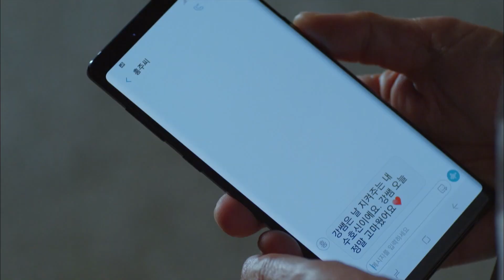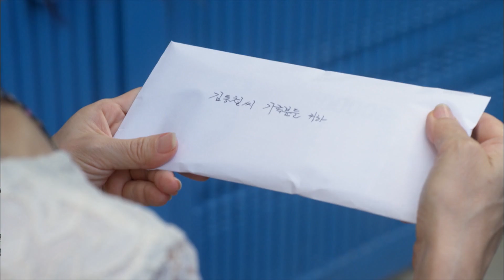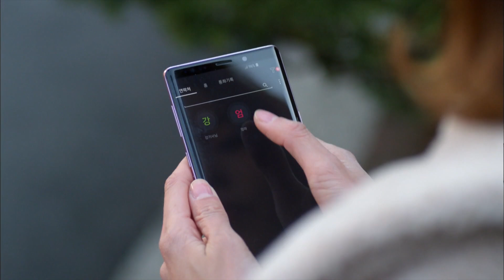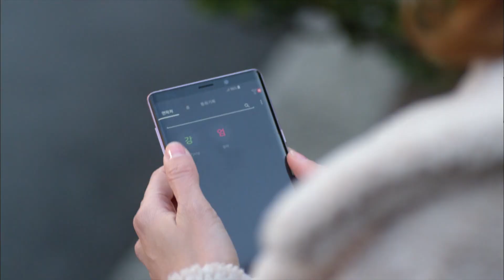My Only One | 하나뿐인 내편 EP60 [SUB : ENG, CHN, IND/2018.12.30]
* Cast : Gang Suil (Choi Sujong), Kim Doran (U-IE), Wang Daeryuk (Lee Jangwoo), Jang Daya (Yoon Jini), Wang Iryuk (Jung Eunwoo), Kim Miran (Na Hyemi), Jang Gorae (Park Sunghoon)

* My Only One EP.60
- Miran tells Doran the truth about Yangja receiving money from Daeryuk. Suil hears about the marriage and tries to leave some cash in Yangja's mailbox but she catches him.